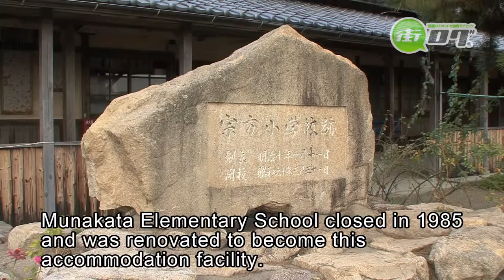Oomishima Furusato Ikoi no Ie - Setouchi Shimanami Kaido Tourist Guide See a video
Please show the details in "Machi-log Setouchi Shimanami Kaido Tourist Guide"

The Furusato Ikoi no Ie accommodation facility is located on Oomishima Island on the Shimanami Kaido, surrounded by nature.
Munakata Elementary School closed in 1985 and was renovated to become this accommodation facility.
There are many sizes of guest rooms, from large former classrooms where everyone can stay together like a school field trip, or private rooms for a more subdued experience.
A beautiful beach is located just outside the building.
The building was used as a location for the film, "Her Island, My Island".
Listen to the sound of the waves at Oomishima Furusato Ikoi no Ie and relax and forget about the passage of time.